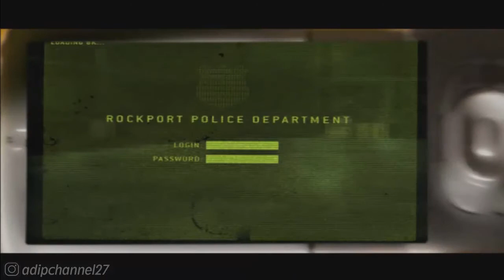BMW M3 GTR VS TAZ - Rival Challenge | Need For Speed Most Wanted 2005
Follow Aku di :
Instragram : @adipchannel27

. . . . . . . . . . . .Terima Kasih. . . . . . . . . . . . .